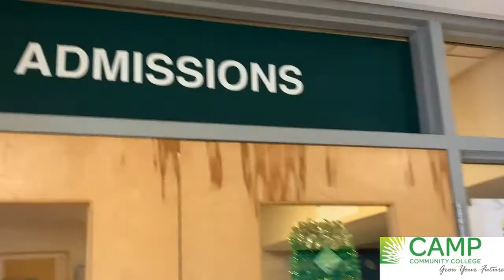Camp Franklin Campus Tour